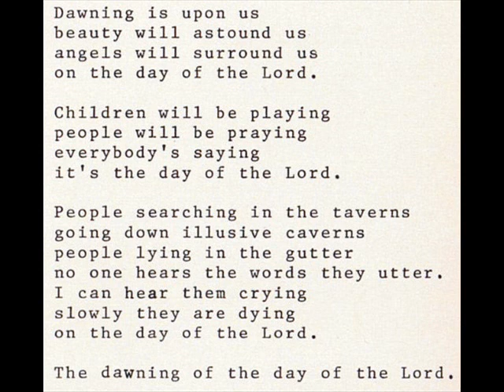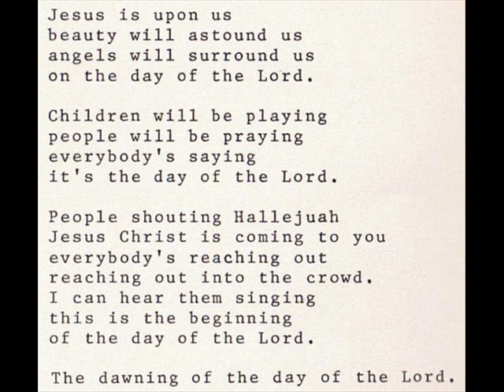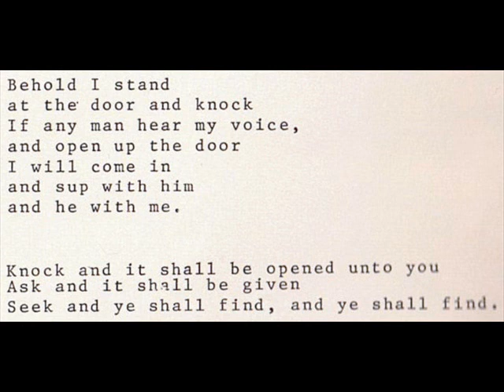Our Generation "Dawning Of The Day" 1971 *Dawning Of The Day*